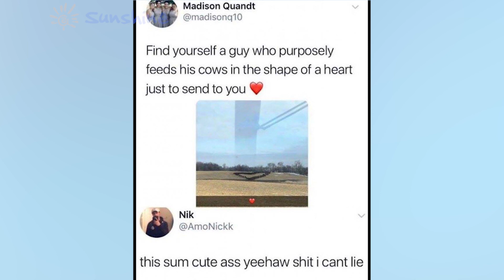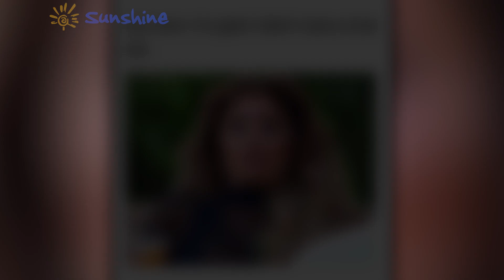Ultimate Memes Comback of August 2020 #27